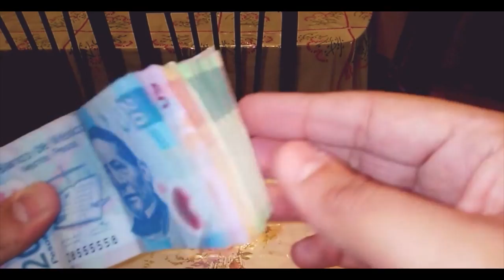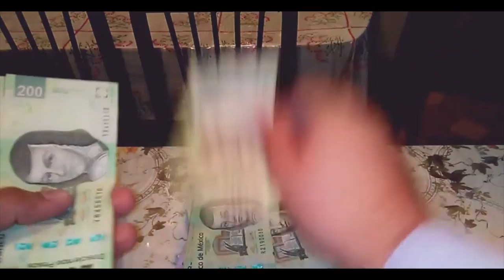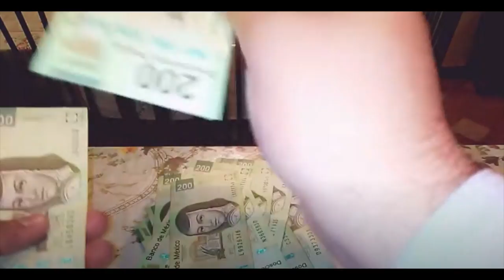Queda restringido entregar apoyos de programas sociales en efectivo: Guajardo Barrera.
SLP.- El pleno del Congreso del Estado, aprobó por mayoría de votos, la reforma a la Ley de Desarrollo Social para el Estado y Municipios de San Luis Potosí, que contempla la restricción de entregar apoyos de los programas sociales en efectivo en municipios con más de 90 mil habitantes.

La propuesta fue presentada por el diputado Rubén Guajardo Barrera quien dijo que la medida de disminuir el uso de dinero en efectivo en las transacciones gubernamentales permite combatir la corrupción, porque desincentiva el desvío de recursos públicos que no deja huella digital o bancaria.

Guajardo Barrera dijo que actualmente con la reforma se contempla abarcar a la Capital con más de 800 mil habitantes, Soledad de Graciano Sánchez con 300 mil, Ciudad Valles con 170 mil, Matehuala con 99 mil Rioverde con 94 mil y Tamazunchale con 92 mil o aquellos que cuenten con servicios bancarios; esto último en prevención a que en un futuro se sumen más ayuntamientos.

Consideró que la aprobación hecha por el pleno permitirá facilitar y simplificar los trámites, procedimientos y mecanismos que garanticen los programas sociales para que no sean usados con fines electorales o de promoción personal de los servidores públicos.

El diputado panista dijo que desde 2019, la tendencia para el manejo financiero de los programas públicos, pero también de la economía en la sociedad y las familias, ha sido una creciente supresión del dinero en efectivo y la utilización de los avances tecnológicos que permiten, por razones de seguridad, no tener que transportar el dinero físicamente.